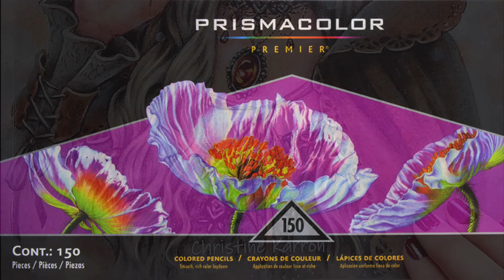"Nova" - Time-Lapse - "Fairy and Fantasy 4" - Christine Karron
For those that don't like so much long coloring videos, here it is the time-lapse version of "Nova" from the coloring book  "Fairy and Fantasy 4" by Christine Karron.

Para todos aqueles que não gostam de vídeos longos, aqui está a versão rápida de "Nova" do livro de colorir "Fairy and Fantasy 4" de Christine Karron.